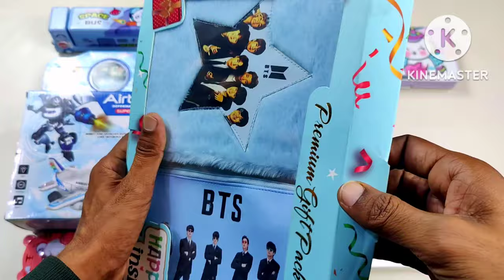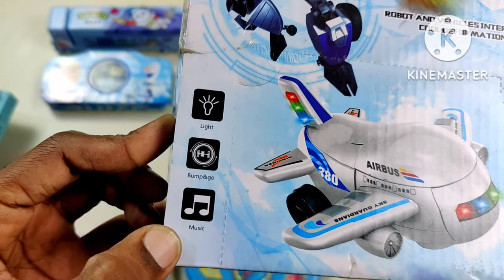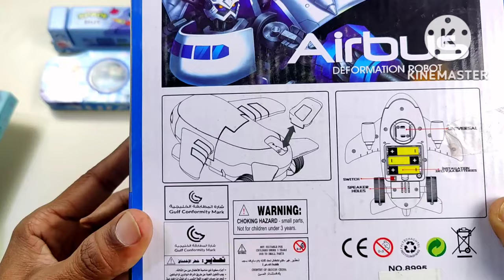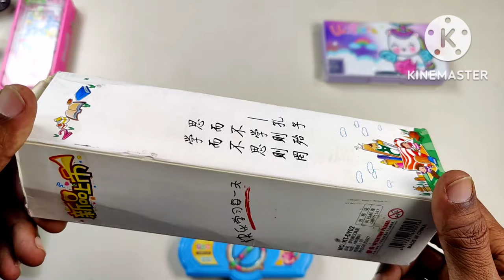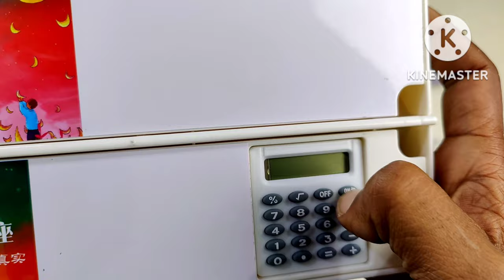Ultimate toy collection| BTS,BTS geometry, Airbus, Doraemon, hello kitty geometry, pencil geometry.